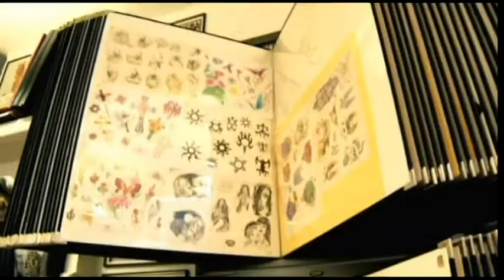Louise Hulland, Live with Gabby (Channel 5) - 4 Tattoos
Louise Hulland investigates the world of tattoos for C5's Live with Gabby. Louise Hulland gets a tattoo!